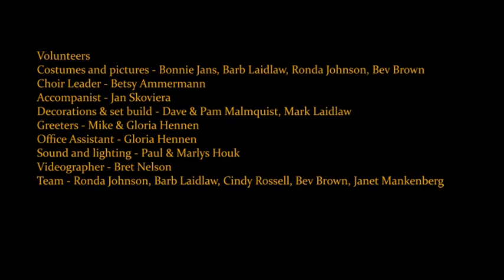FBC Christmas 2019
Our Christmas Program from 2019